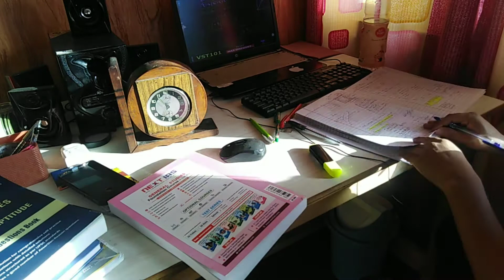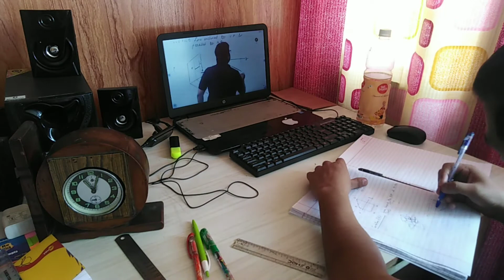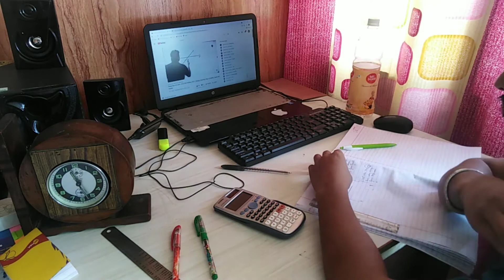STUDY VLOG 3 | 5:00 AM STUDY LIFE OF AN UPSC ASPIRANT |MORNING SESSION | UPSC ESE 2021 | AMIT SHOHAL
Study Vlog for UPSC Aspirant | In this video , I am showing  day routine (MORNING)for preparation for UPSC ESE exam 2021.

About Me - My name is Amit Shohal . I completed my BTech in Electronics and Communication Engineering (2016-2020).

I cleared JEE Mains 2016 and JEE Advanced 2016.
My Rank in IIT JEE Advanced is AIR 2048 .

I also cleared HPCET 2016 and HPUIIT 2016.

I appeared in GATE Exam Two times.